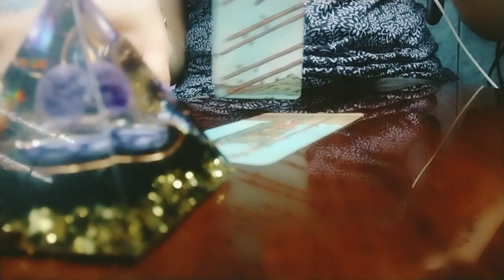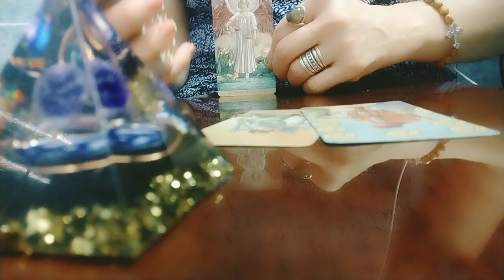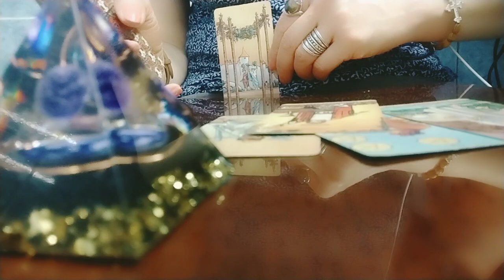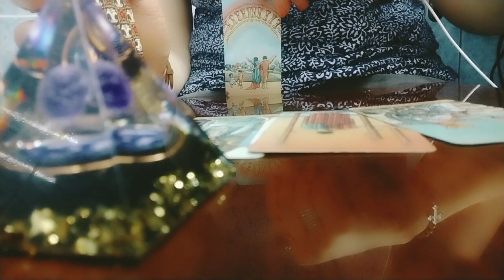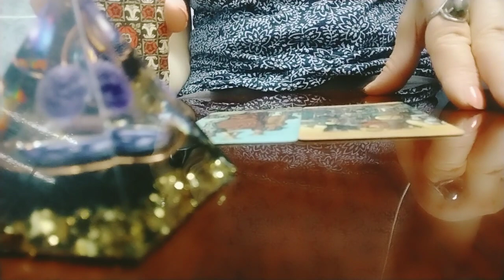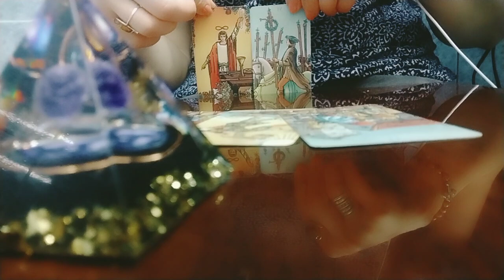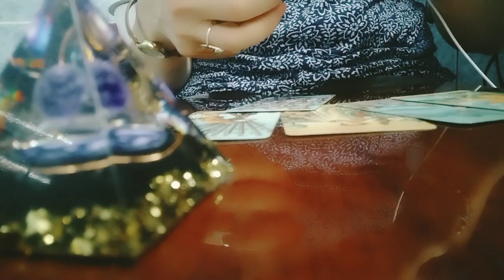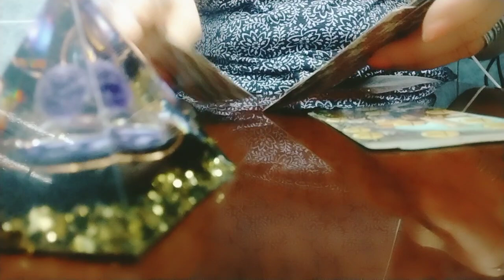რა სიხარული და ბედნიერება მოიჩქარის თქვენკენ?/უახლოესი დღეების პროგნოზი!🕊️✨💫☄️✨